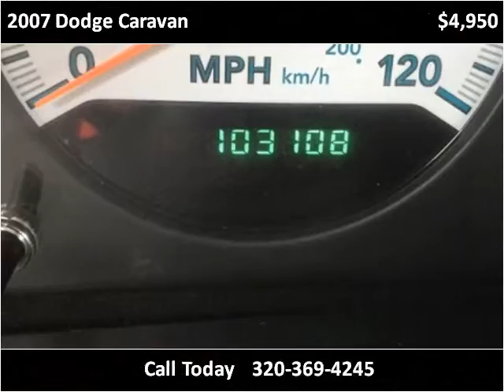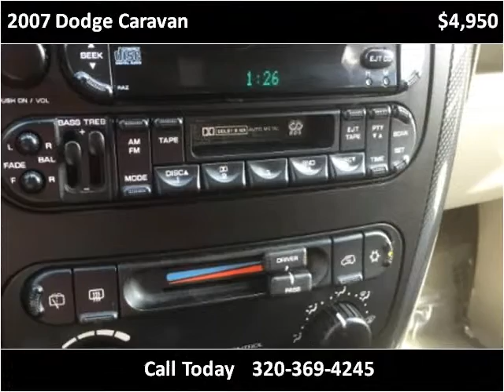2007 Dodge Caravan Used Cars Pease MN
This 2007 Dodge Caravan is available from Hi-Way Auto Sales.